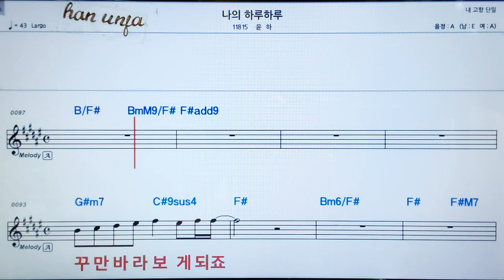💖나의 하루 하루/윤하 👍가라오케 악보 코드 가사 ,Karaoke반주